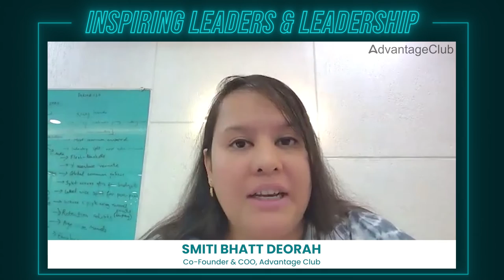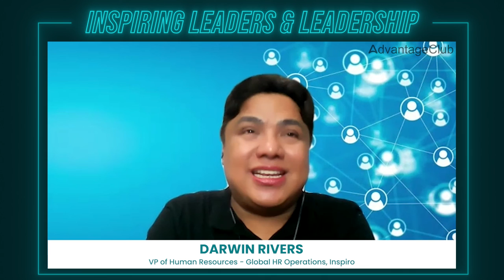In discussion with Darwin Rivers, VP of Human Resources - Global HR Operations, Inspiro | Episode 10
"Solving the engagement enigma: Using simpler, effective tools and creating a connection with the employees." - Darwin Rivers

Get ready for an extraordinary podcast episode that will ignite your passion for employee engagement! Join us as Darwin Rivers, Vice President of Human Resources - Global HR Operations at Inspiro, spills the secrets to creating an extraordinary connection with your employees.

Hosted by the remarkable Smiti Bhatt Deorah, our Co-Founder & COO, this episode of "Inspiring Leaders and Leadership" by Advantage Club is a must-listen! Become inspired, motivated, and equipped with practical strategies to take your employee engagement to new heights.

Plug in and listen to the full podcast episode!